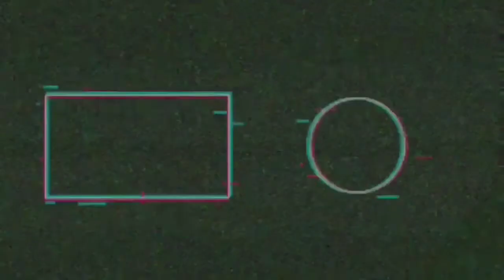Chronicle Of Infinity Official Trailer [iOS & Android] #1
Perfect World Games annual strategic product Chronicle of Infinity glory test has been opened!

10 activities 200% public test rebate waiting for you to get, the dark forces rushed to the planet of Ayers encountered invasion. The player, as a pledge with the bloodline of the gods, will be ordered to take up the sacred mission of defending the home.

Under the adversity, the Jedi fight back! The game will use the new light chasing technology, as well as PBR, Shader and other technologies to create host-grade graphics quality, bringing players an audio-visual feast. In the cool and cool feeling to experience the random copy and bloodthirsty group battle, feel the exploration adventure in the multi-civilization strife, as well as Roguelike, puzzle elements to bring a new battlefield experience.

At the same time, players find the secrets of the gods, collect the sacred armor to evolve, awaken the talent of the gods to become a god, dominate the universe!

Download